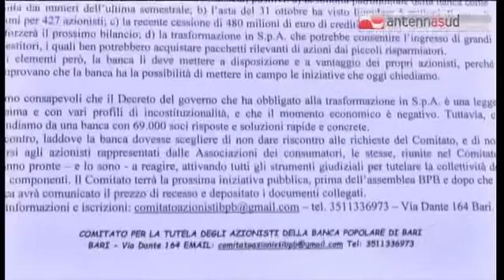TGSRVdic23 bpb ricorsi dei consumatori